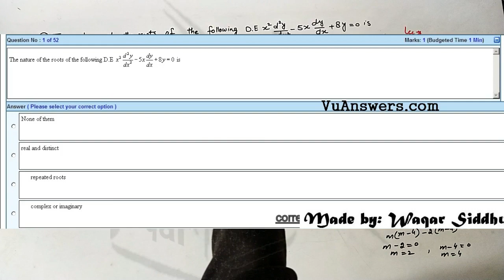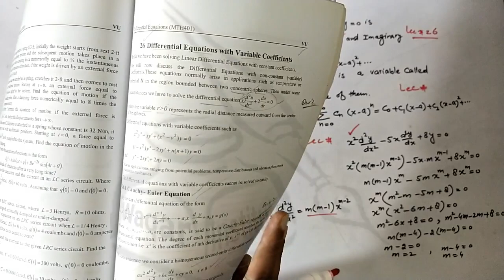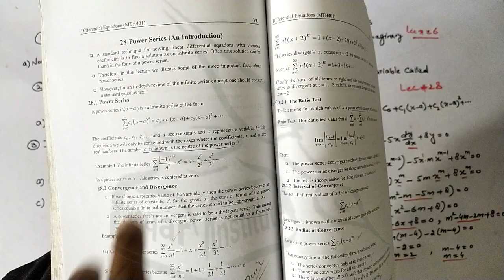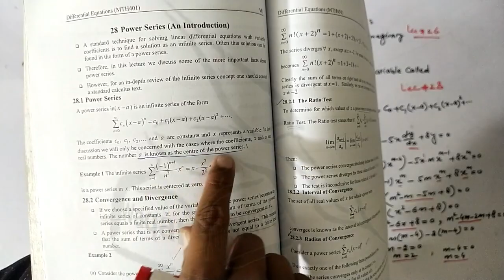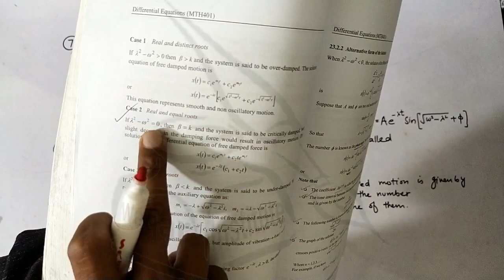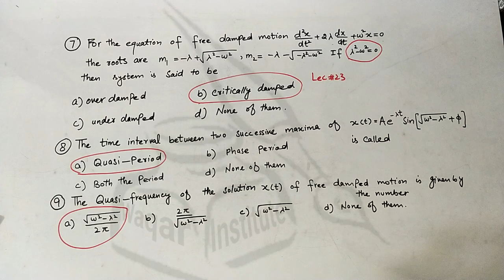MTH401 lec# 1 past paper final term quiz solved with full explanation by Waqar Institute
💡MTH401 Final term💡
*بسم اللہ الرّحمن الرّحیم*
*"ربی زدنی علما" اے میرے اللہ میرے علم میں اضافہ عطا فرما آمین*
*AOA to All, We are from Waqar institute.*
*اگر آپ MTH401 finalterm کی تیاری کرنا چاہتے ہیں تو یہ ویڈیوز آپ کو کم وقت میں مکمل کنسیپٹ فراہم کریں گی ویڈیو ایک بار لازمی دیکھیں پھر فیصلہ کریں. ہمارا دعویٰ ہے کہ یہ ویڈیوز دیکھ کر آپ  MTH401 میں 4gpa حاصل کر سکتے ہیں اللہ ہم سب کا حامی و ناصر ہو آمین.*
*MTH401 Objective Mcqs*
*MTH401 Subjective*
*Remaining classes are uploaded soon.*

Aoa! I'm Muhammad Afzal Waqar from district Pakpattan, Mphil mathematics from university of Lahore (UOL) since 2017.
1.Like this Video if U like it👍...
2.Share the video if u want to share it♥️...
mth401 differential equations Vu course past papers final term solved of waqar sidu by Waqar Institute.Quiz number 1 to 9 have this video solved with full explanation.